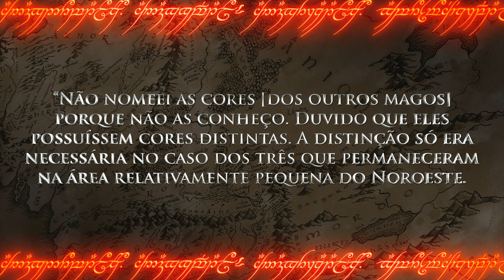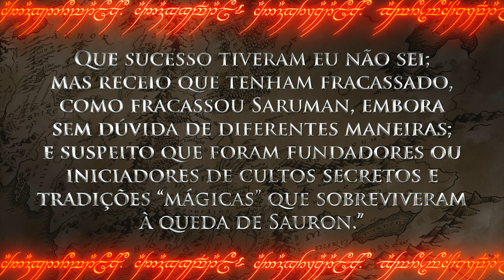O QUE ACONTECEU COM OS MAGOS AZUIS? O Senhor dos Anéis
Muita gente sabe que além dos Magos Gandalf, Saruman e Radagast, existiam os misteriosos Magos Azuis. Mas o que de fato aconteceu com eles? Será que suas cores eram azuis mesmo? Será que Alatar e Pallando eram de fato os seus nomes? Tenho certeza que você vai se surpreender com esse vídeo!

Vídeo/áudio/edição/mídias: Rafael Soares

⚜️𝐀𝐌𝐈𝐆𝐎𝐒
➤ O Senhor dos Anéis Brasil